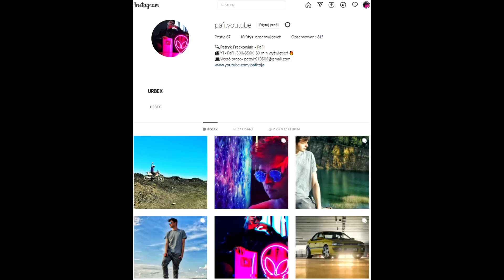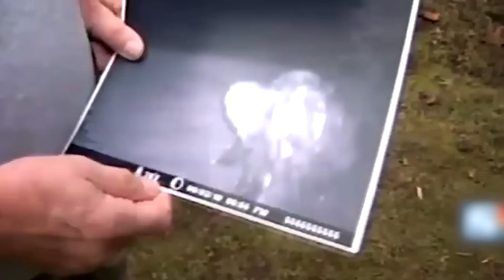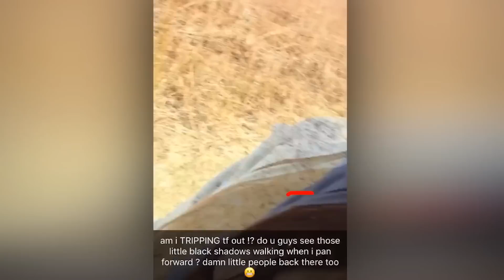JAK WYJAŚNIĆ TE DZIWNE FILMY?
Od dziwnego wideo, które może pokazywać Wielką Stopę (bigfoota) złapanego na kamerze, do przerażającego nagrania tajemniczych stworzeń. Spróbuj rozwiązać zagadkę i daj znać co to jest!
W sieci jest wiele przerażających i szokujących materiałów
Dzisiaj pokaże ci kilka z nich...

Te małe urządzenia (dashcamy) to niesamowite narzędzie. Na całym świecie ludzie montują je na przedniej szybie swoich samochodów. I bardzo dobrze! Wypadek jest wystarczająco nie fajny, ale jeszcze bycie za niego obwinianym  czyni to znacznie straszniejszym przeżyciem. Nieustannie rejestrując to, co widzą, kamery samochodowe mogą być przydatne do uchwycenia niezapomnianej sceny drogowej, która może stać się kolejnym klipem viralowym. Czasami jednak nagrywają naprawdę przerażające filmy, które mogą przyprawić każdego o zawrót głowy!

Przerażające filmy nakręcone przez kamery samochodowe są szczególnie mrożące krew w żyłach, ponieważ pokazują, jak przerażające może być prawdziwe życie. A odcinek z  strasznych filmów z kamerki samochodowej, które pokaże ci dzisiaj, przenosi horror na wyższy poziom! Poważnie, niektóre z tych filmów są najstraszniejszymi jakie kiedykolwiek oglądałem. Kiedy po raz pierwszy natknąłem się na filmy zawarte w tym odcinku przerażających filmów z kamerek samochodowych, sprawiły że byłem w szoku.

Kamery samochodowe nie zawsze rejestrują tylko zwykłe nagrania z jazdy. Czasami filmują rzeczy, które są wręcz przerażające, uwieczniając rzeczywistość w jej najbardziej przerażającym wydaniu. Gotowy na poważne przerażenie? Oto 5 przerażających filmów sfilmowanych przez dashcam! Na tej liście przyjrzymy się najbardziej niepokojącym nagraniom, jakie kiedykolwiek zostały zarejestrowane przez kamerkę samochodową, które, szczerze mówiąc, pozostawią cię z dreszczami na ciele.

Poważnie, jeśli chodzi o przerażające filmy, które mogą sprawić, że każdy wyskoczy z  skóry, istnieje wiele opcji, które sprawią, że twoje serce zacznie szybciej bić. Jednak lista przerażających filmów, które mam tutaj dla Ciebie, przewyższa prawie wszystkie straszne filmy, z którymi mogłeś się kiedykolwiek zetknąć. Po zobaczeniu tych przerażających filmów, będziesz bardziej czujny na drodze.